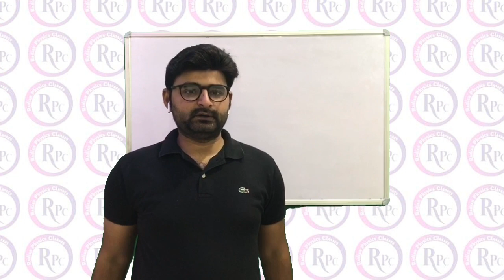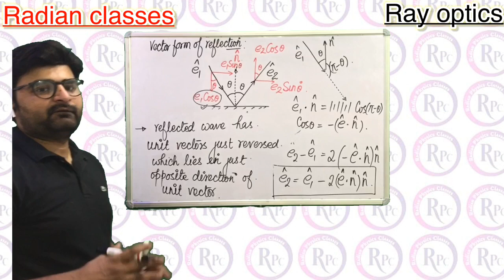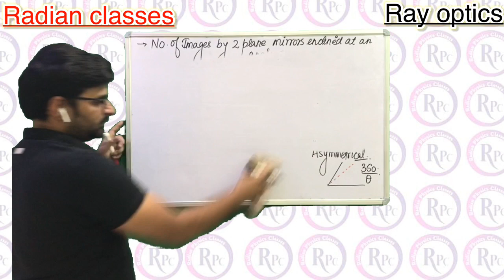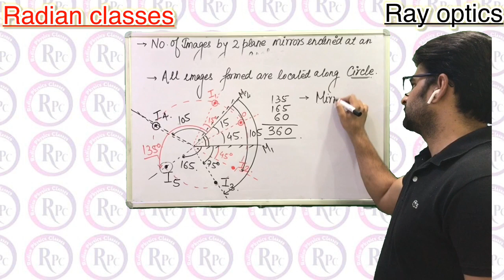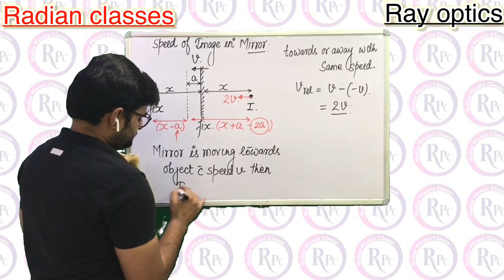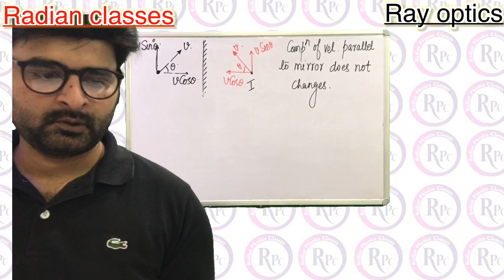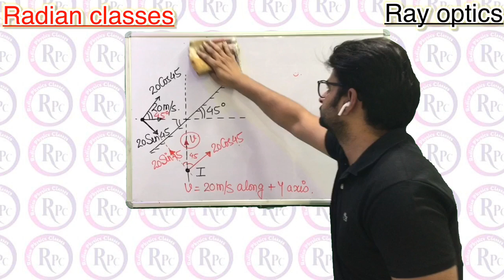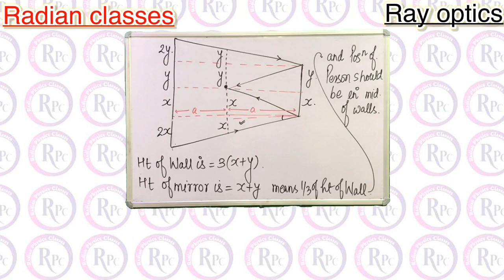02-RAY OPTICS | PLANE MIRROR | AASIF MUSHTAQ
THIS VIDEO CONTAINS INFORMATION ABOUT PLANE MIRROR
Vector form of reflection
speed of images
no of images etc ..